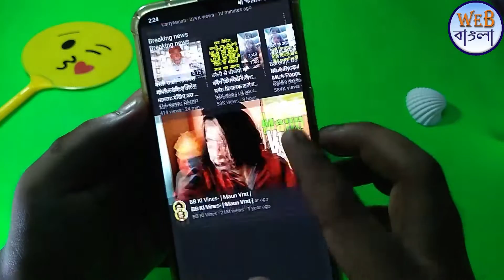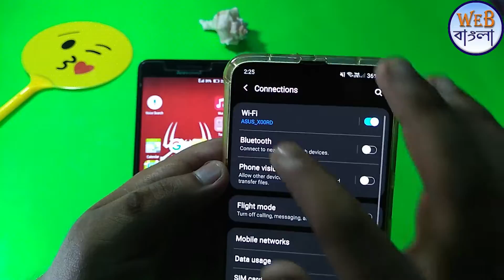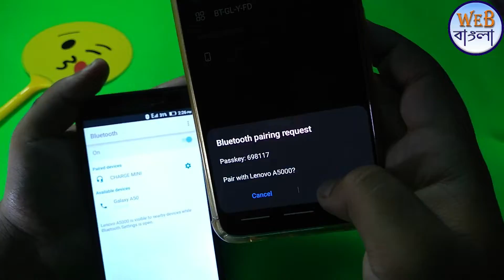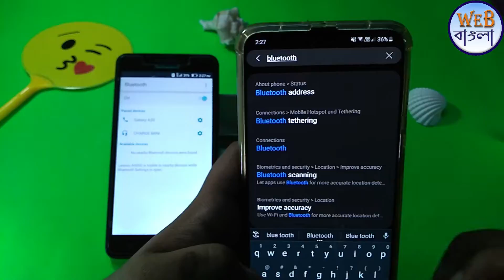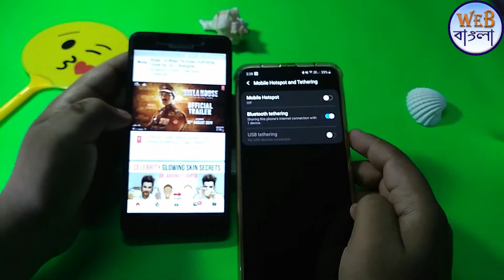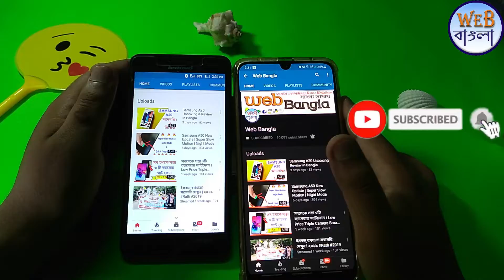ইন্টারনেট ব্যবহার করুন ব্লুটুথ দিয়ে । Share Internet Via Bluetooth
How to share internet via bluetooth?
Share Internet Via Bluetooth
New Bluetooth Trick
ইন্টারনেট ব্যবহার করুন ব্লুটুথ দিয়ে

Artist: Joakim Karud
Genre: Dance & Electronic
Mood: Bright